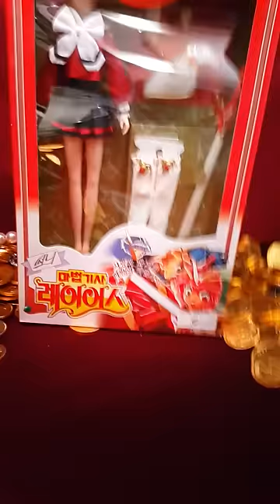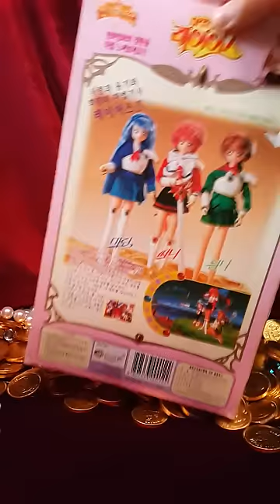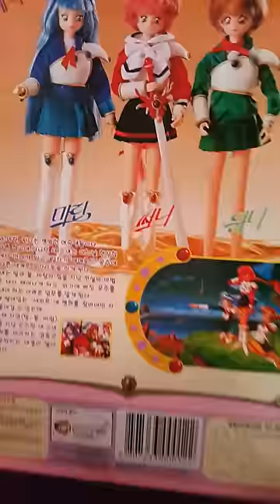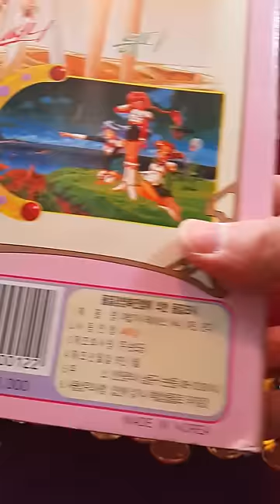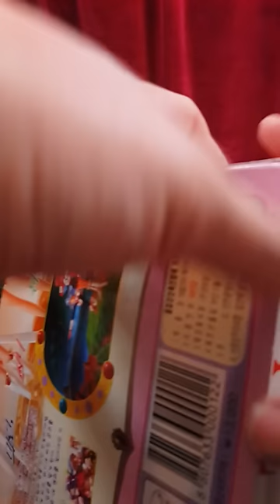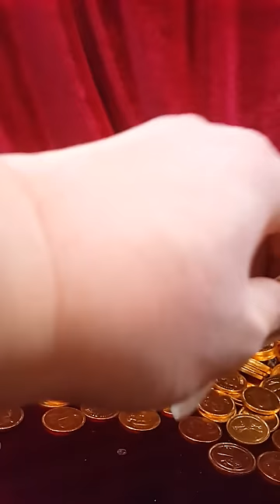써니 인형 마법기사 레이어스 바비 쥬쥬 미미 제니 미소녀 손오공 장난감 황제의 보물창고 No.208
마법기사 레이어스 써니는 CLAMP 라는 일본의 만화가 집단이 만든 최초의 거대 로봇이 나오는 소녀만화입니다. 그것의 애니메이션화 한것을 처음 봤었는데요, 상당히 로봇의 디자인이 멋졌던 것으로 알고있습니다. CLAMP가 갑옷의 표현을 예쁘게 잘하기로 유명한데요, 그것이 고스란히 로봇의 갑옷에도 표현되었습니다. 자, 마법기사 레이어스 써니의 변신 모습을 보러 가볼까요?